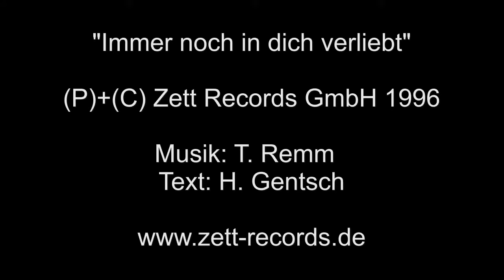Catlén "Immer noch in dich verliebt"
Aus dem Album "Ich wünscht' du wärst hier" erhältlich als Download.